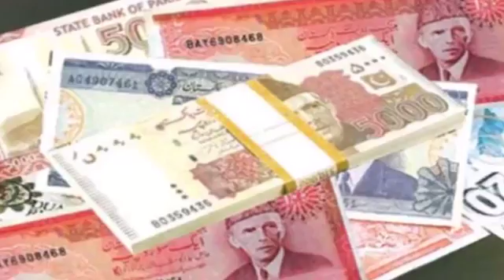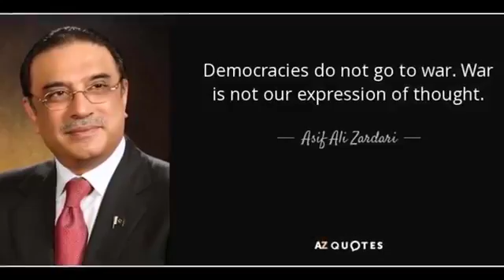With the courtesy of "middleeastvideo" Izzat maab janab Asif Ali Zardari Sb.